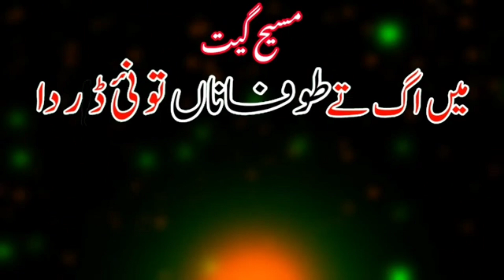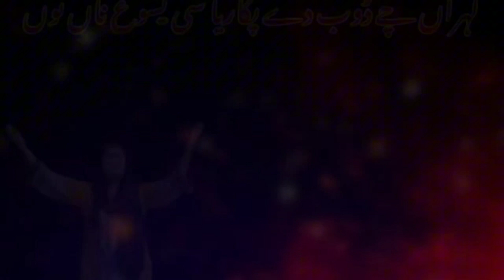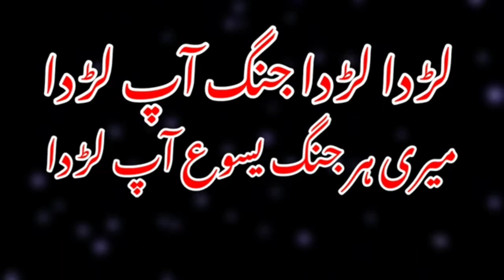New Masih Geet Urdu /Hindi || Meri har Jung Yesu AP Lad Da Karaoke With Lyrics by Ashraf Saleem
karaoke lyricvideo masihigeet New Masih Geet Urdu /Hindi || Meri har Jung Yesu AP Lad Da Karaoke With Lyrics by Ashraf Saleem